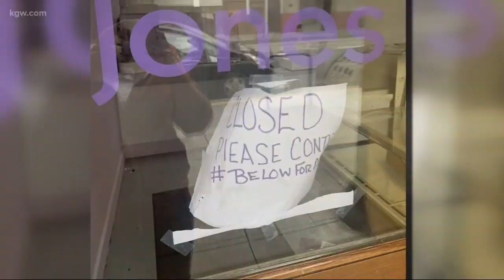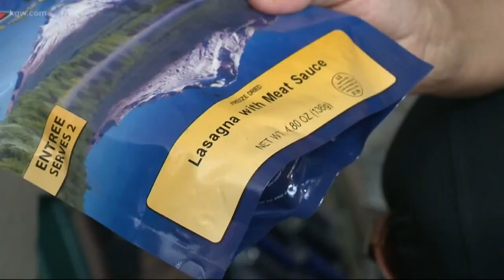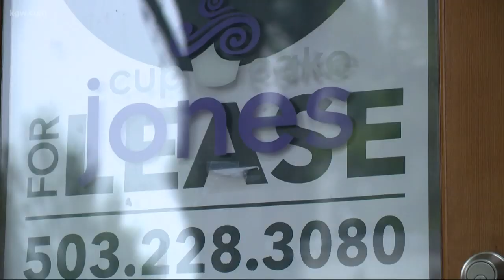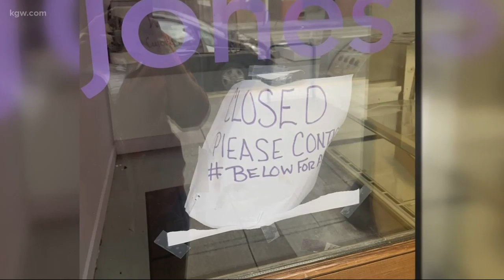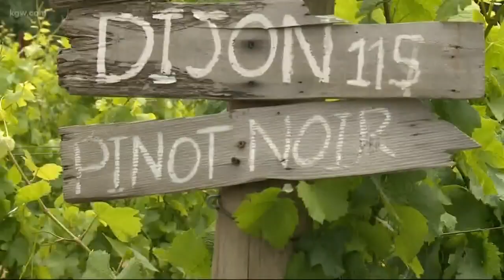Top Stories: 11 p.m. 7-10-19